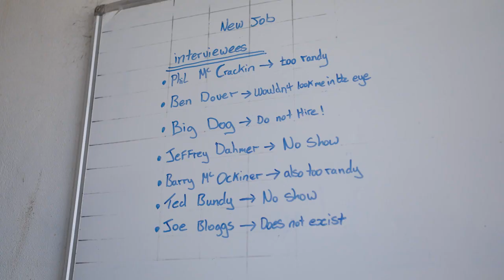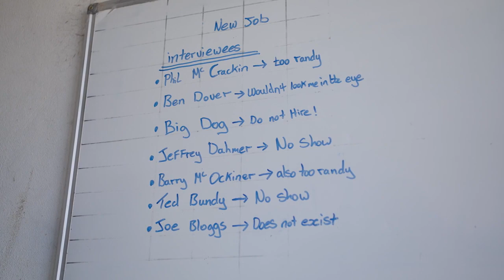Sally & Big Dog • Part 2